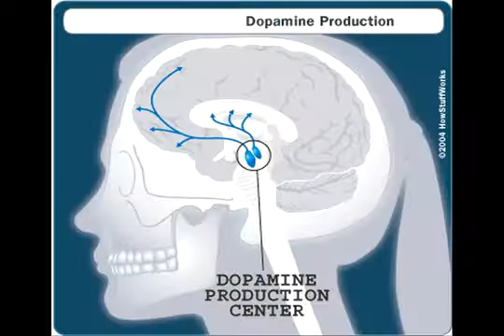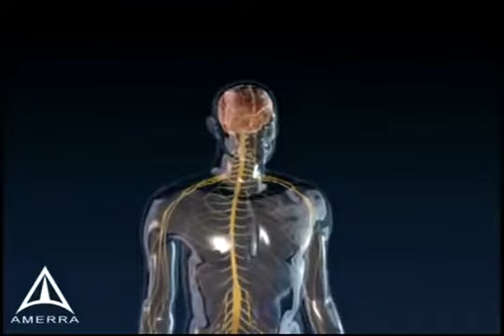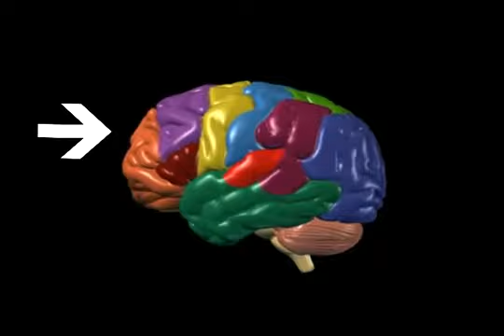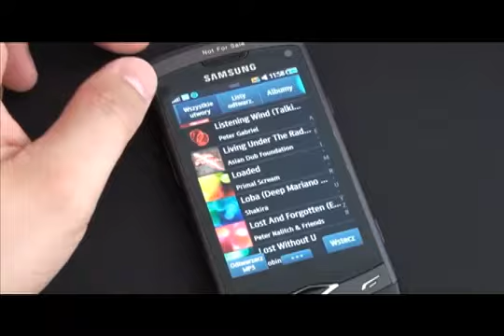Music as good as Sex; McGill study